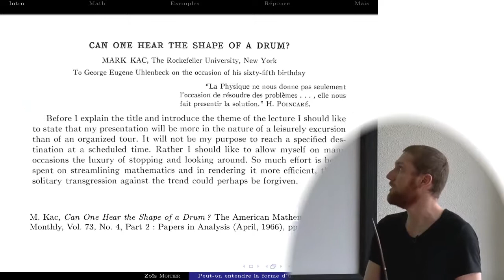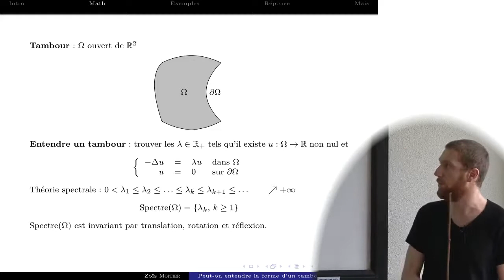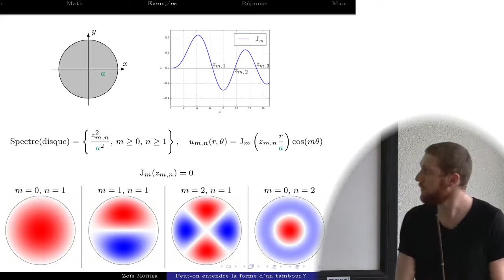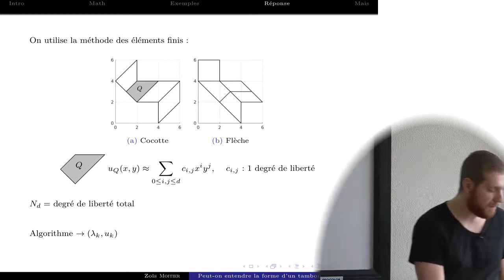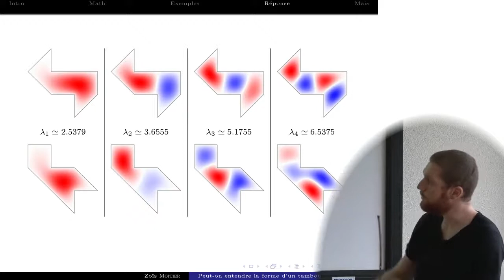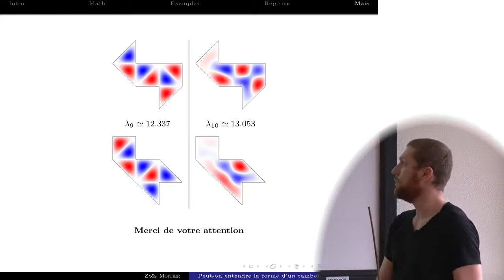Zoïs Moitier - Peut-on entendre la forme d'un tambour ?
Est-ce que les fréquences de vibration d'un tambour déterminent sa forme ? C'est en avril 1966 que Mark Kac posa cette question, à laquelle nous allons répondre, du moins numériquement, après avoir expliqué comment elle se transpose mathématiquement.